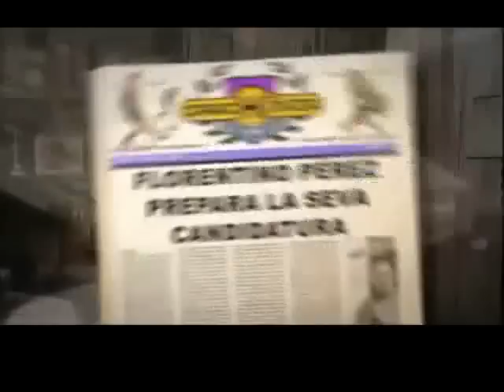Crackovia {RUS SUB} - Cruyff consult Florentino Perez.mp4